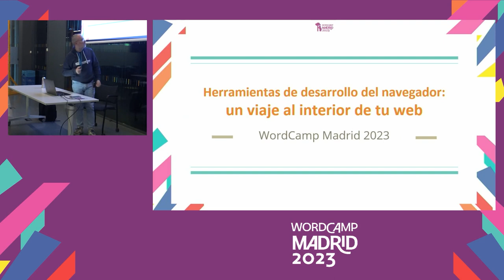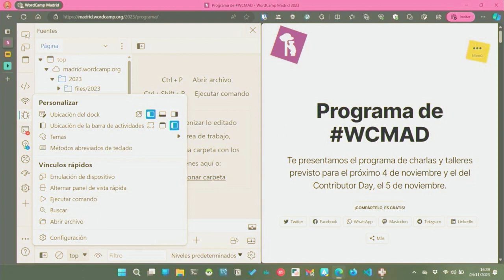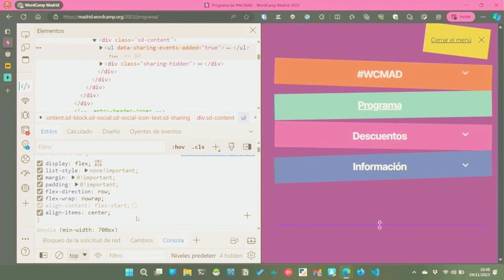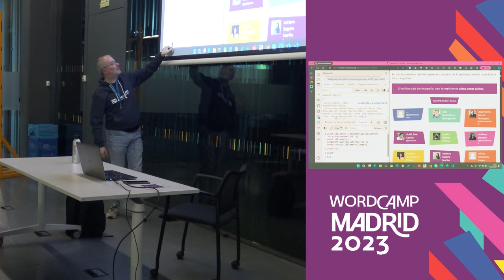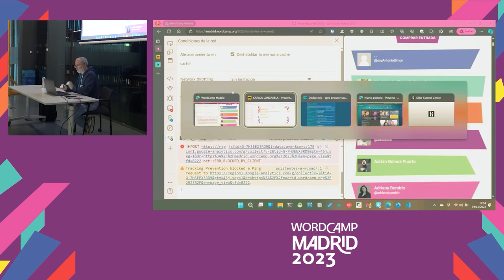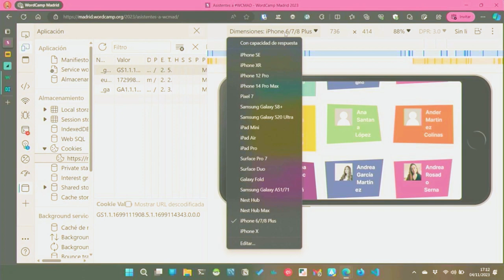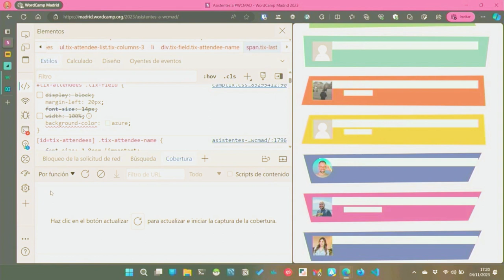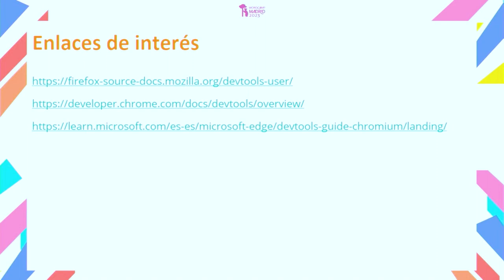Herramientas de desarrollo del navegador: un viaje al interior de tu web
En este taller mostraré algunas de las herramientas del navegador que nos permitirán encontrar problemas en nuestra web, buscar y resolver problemas de rendimiento, saber si ese fallo de javascript que tanto nos molesta tiene su origen en el tema o en un plugin. Mostrar cambios y variaciones en el diseño e incluso guardarlos para aplicarlos directamente a nuestra web o emular dispositivos y pantallas a las que no tenemos acceso con algunos trucos que non serán de utilidad.Presentation Slides »